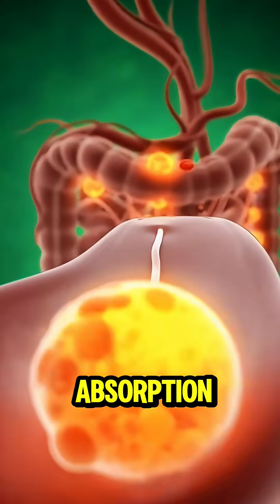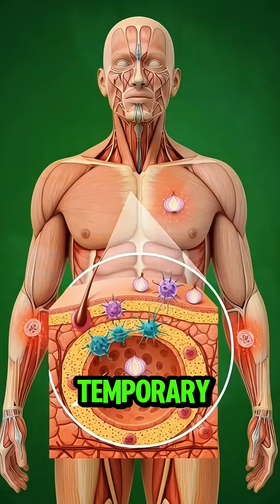what happen inside in your body when you eat onion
What happens inside your body when you eat onions? 🧅🩺
In this 3D anatomy breakdown, we explore the incredible journey of an onion from the moment it enters your mouth until it’s fully digested and absorbed.
Discover how onions boost your immunity, improve digestion, fight inflammation, and support your overall health.

This video shows:
✔️ Mouth & chewing process
✔️ Stomach breakdown & enzyme activity
✔️ Nutrient absorption in the intestines
✔️ How antioxidants spread through the bloodstream
✔️ Benefits onions provide to your body

Perfect for students, health lovers, and anyone curious about how the human body works!